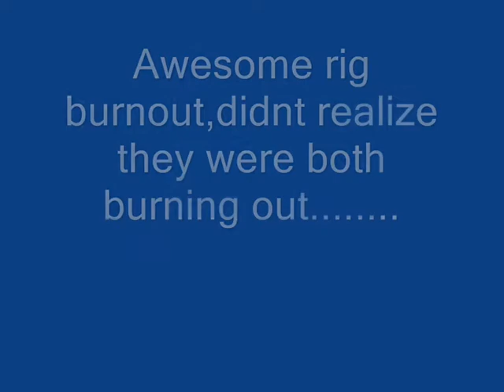Awesome rig burnout,didnt realize they were both burning out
Awesome rig burnout,didnt realize they were both burning out ETOWN raceway park US truckin nationals 2013 sept